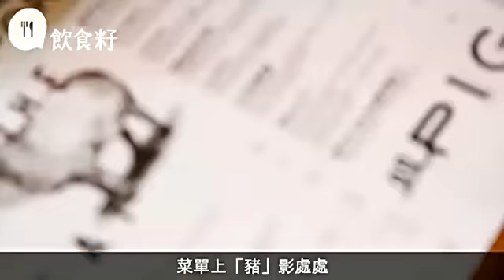由頭食到尾零浪費 英國名廚新店撐本地豬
【飲食籽：嘴刁評台】
根據聯合國糧食及農業組織（FAO）的數字，豬肉是全球消耗量最高的肉類，而我們平日最常吃到的，大多取自肩背腹腿。然而，剩餘部位其實同樣美味，視乎廚師是否願意花時間花心思準備。英國名廚Tom Aikens開設的新餐廳The Fat Pig，就選用本地農場的優質靚豬，菜式無豬不歡，煎燜焗蒸炸統統齊備，更實行由頭食到尾，不浪費一分一毫，這樣才對得起為了成就美食而光榮犧牲的「港豬」。